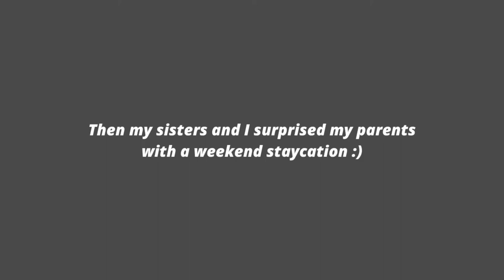Surprising My Parents With A Trip & What I Got For Christmas 2020 | VLOGMAS WEEK 4 (FINAL WEEK)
HELLO MY QUEENDOM! Like this video if you want a vlogmas next year!🎄❤️

👕 MY OUTFIT SITE » UNDER CONSTRUCTION

♡ About Me

EDITING SOFTWARE: iMovie on MacBook Pro 2020

If you see this, comment "🎄" in the comment section!  I LOVE YOU GUYS!